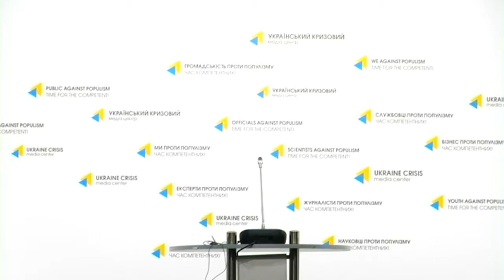Книжкова виставка до Дня Знань «Читай.UA». УКМЦ 29.08.2017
Тема: «Книжкова виставка до Дня Знань «Читай.UA»
Юрій Стельмащук, директор ДП «Український дім»
Богдан Червак, перший заступник Голови Державного комітету телебачення та радіомовлення України
Олексій Кононенко, начальник Управління видавничої справи та преси Державного комітету телебачення та радіомовлення України
Максим Музика, ветеран АТО, офіцер спецназу
Валерій Пекар, громадський діяч, підприємець, викладач бізнес-шкіл kmbs та LvBS